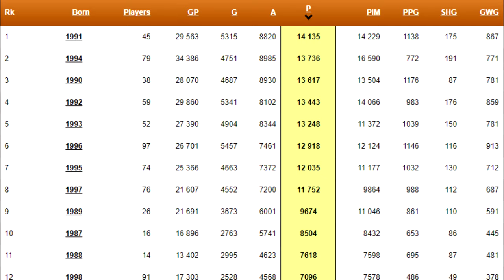What Is The Best Active Decade In The NHL?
I created 3 All-Star teams of players born in the 80's, 90's and 2000's to see which one is the best. 👍